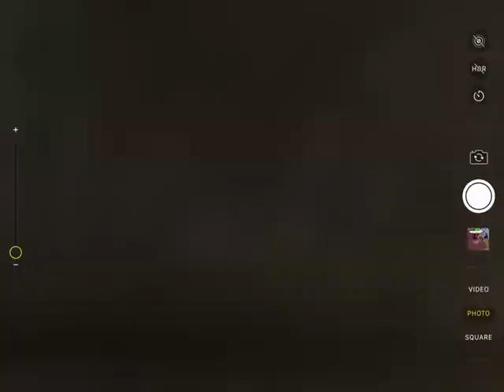Among us series (discontinued)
Do y’all like my series I’m not gonna do anymore